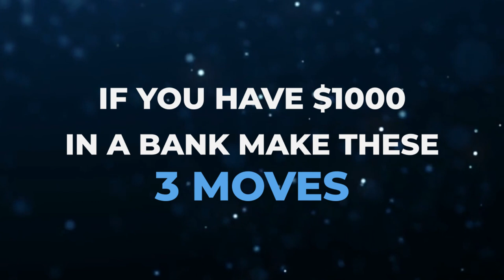If You Have $1000 In The Bank, Make These 3 Moves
Make these 3 moves if you have $1000 in the Bank! If you have this amount of money, you are ahead of a lot of people, but sadly, you're nowhere near where you really want to be. Don't make your moves so big that it's going to take forever for you to accomplish your goals.

Chris Kirkpatrick and Cole Snell reveal the 3 moves that you can do when you have $1000 in the bank. Invest in a system that will allow you to build financial freedom faster. Find out more by watching this video.

🤔 ABOUT LIFE180 😃
Chris Kirkpatrick launched LIFE180 as a solution to a problem.  As the director of business development for a Fortune 1000 life insurance / broker-dealer, he became disenchanted with the financial industry because of the lack of education provided to clients and how "financial advisors" were really just glorified salespeople.

Over the past 5 years, Chris has spent thousands of hours mastering the art of online business development for himself and his clients.  In 2020, LIFE180 morphed into a full-service online business launch and development agency.  If you need any help creating more revenue or generating more leads online, LIFE180 can help.